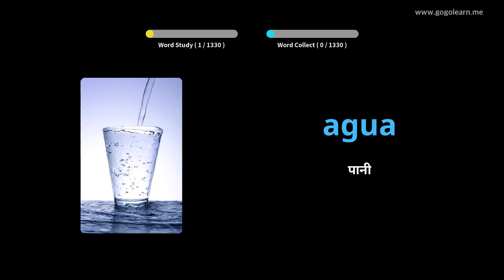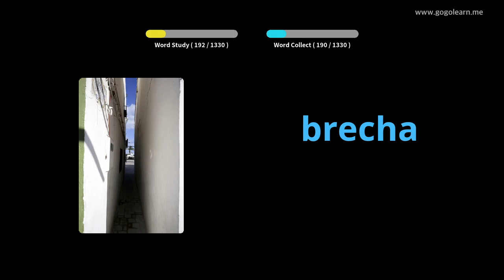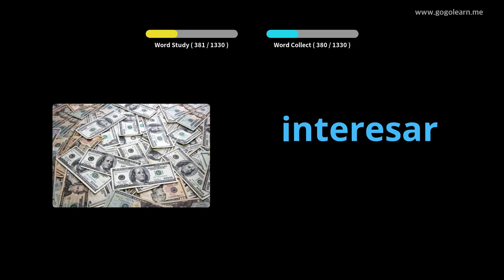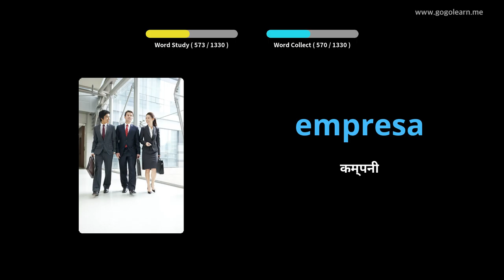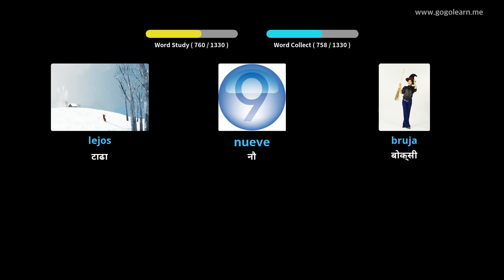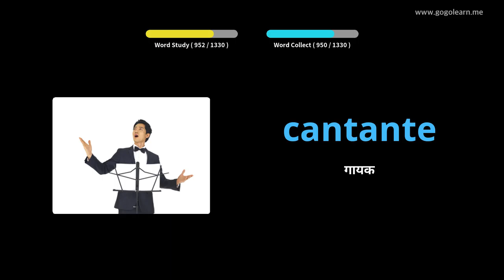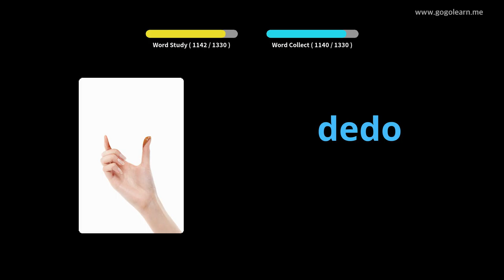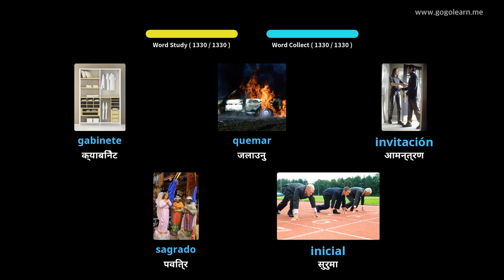स्पेनिश शब्दावली आधारभूत |Golearn